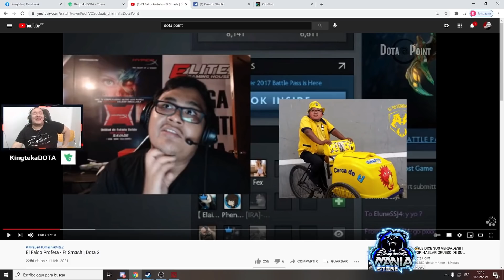🤣 FULL BAJE DE PEPA!! KINGTEKA HACE JUGAR A SU PERRO JUNTO A MR.JEANS!! 🤣